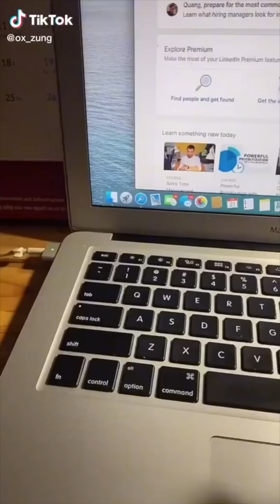VIRAL Tiktok Videos of Mama Boy Ox Zung Compilation | @oxzung Funny Videos